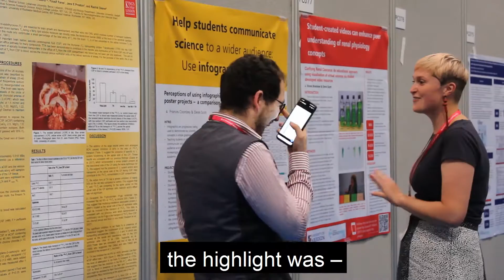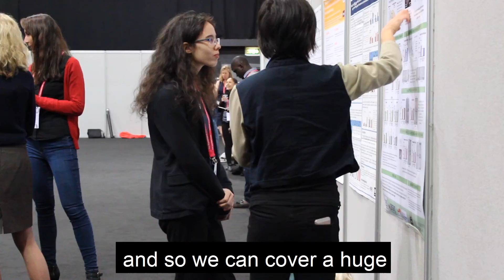Physiology 2019: Conference highlights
Highlights from The Physiological Society's Annual Conference - Physiology 2019.